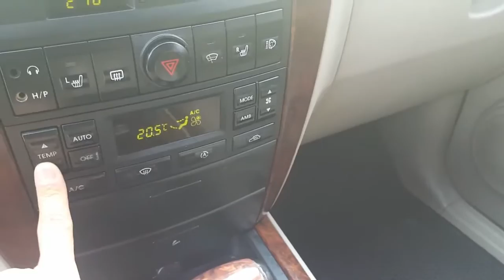[Autowini.com] 2004 Kia Sorento TLX 4WD SUNROOF (RAON TRADING CO.)